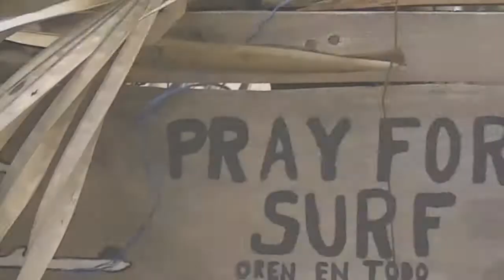Guiones Surf Report - June 11, 2013 (video)